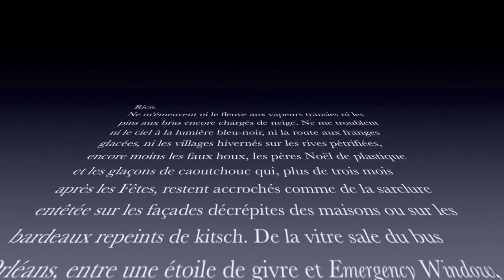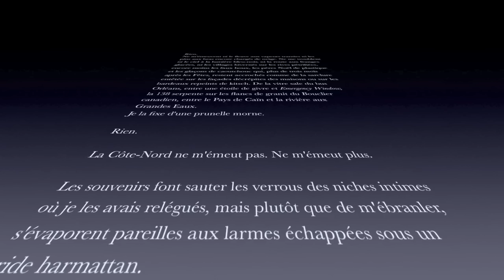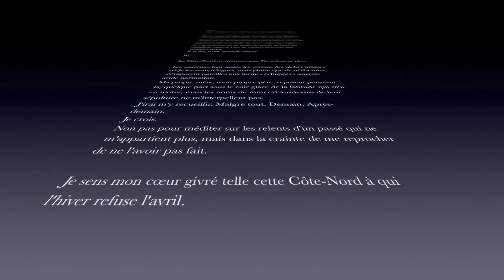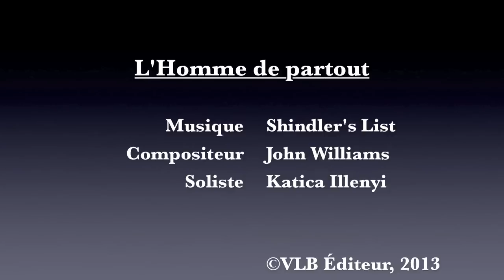"L'Homme de partout" de Camille Bouchard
Bande annonce du roman "L'Homme de partout" de Camille Bouchard
© L'Hexagone, 2013